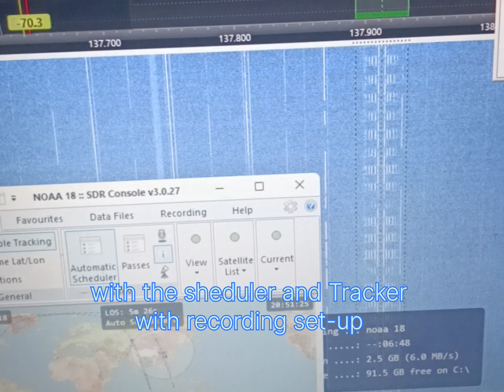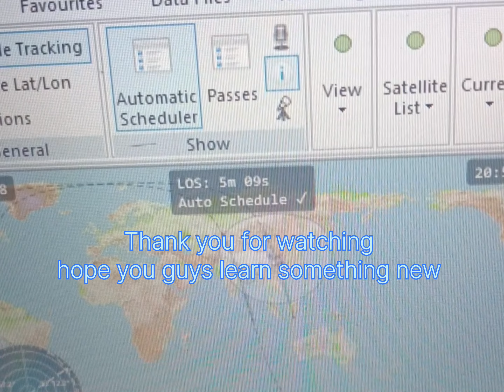making a 137MHz V-Dipole antenna for weather satellite